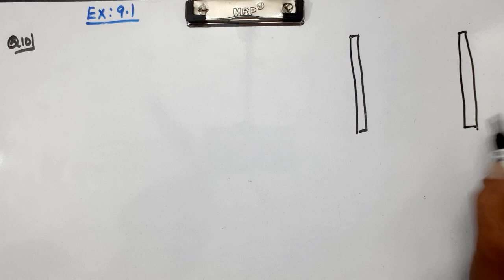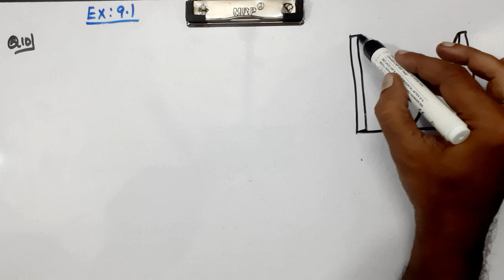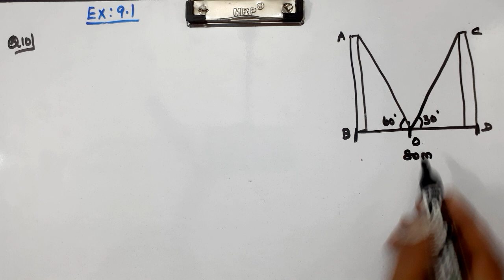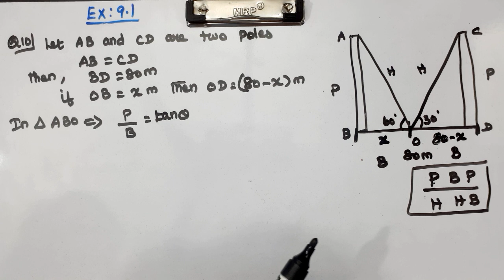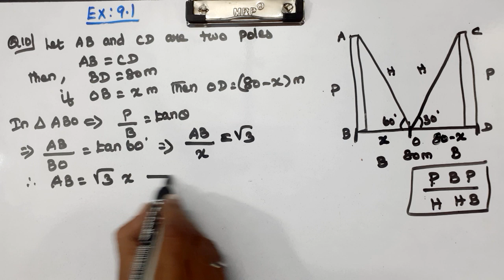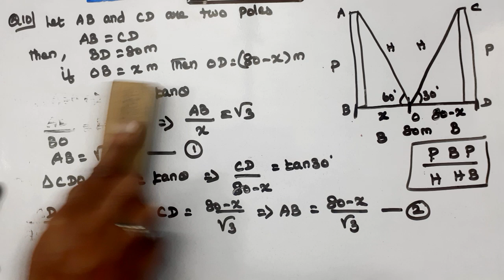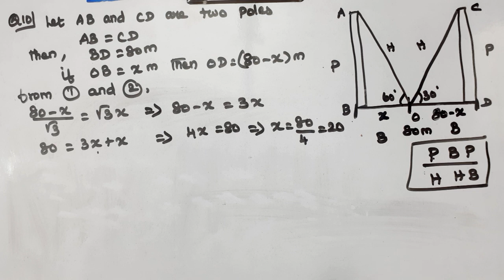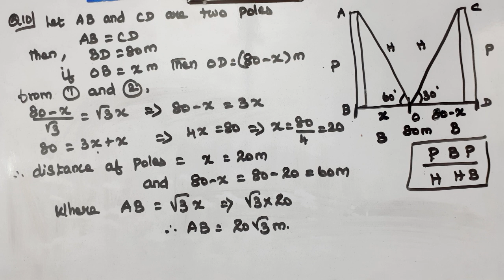CLASS 10| EX 9.1 | Q 10 | MATHS |CHAPTER 9 | SOME APPLICATIONS OF TRIGONOMETRY |CBSE NEW SYLLABUS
Explained about CLASS 10 CBSE NCERT NEW SYLLABUS MATHS CHAPTER 9 SOME APPLICATIONS OF TRIGONOMETRY - EXERCISE PROBLEMS in tamil language. class10maths ncertmaths mathematics cbse problems formula exercise sherieffmathtutoring ncert chapter9 introduction newsyllabus class 10